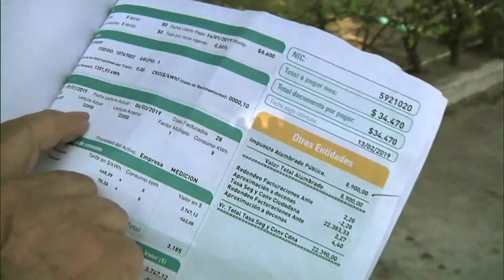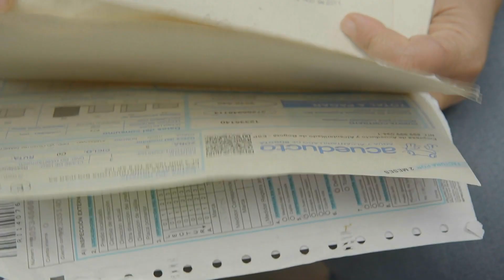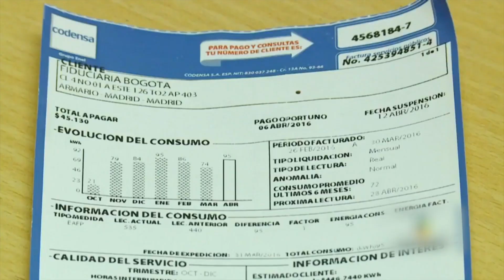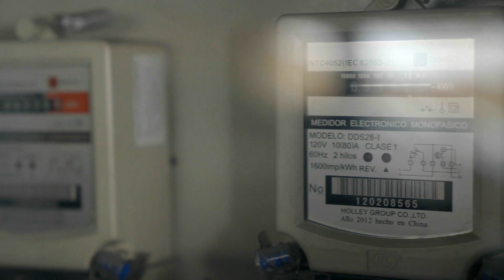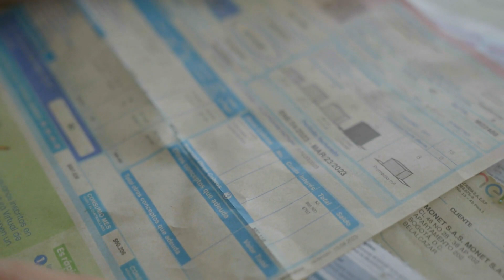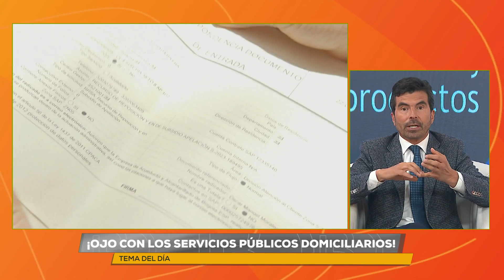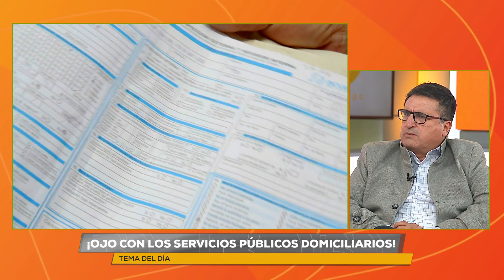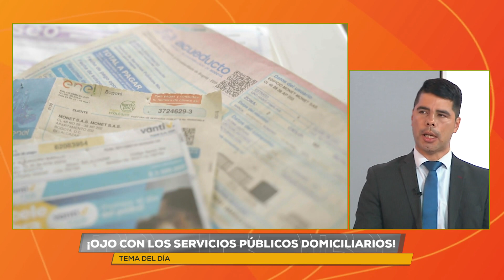Servicios públicos domiciliarios| Bien Dateado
Los servicios públicos en casa son la base de una vida cómoda y segura que garantizan nuestra calidad de vida como ciudadanos. En este vídeo, descubriremos porqué son fundamentales.

En esta ocasión de la mano de Bien Dateado y los expertos en el tema, comprenderemos cuáles son nuestros derechos y deberes como consumidores y aclararemos las dudas sobre los servicios públicos domiciliarios.